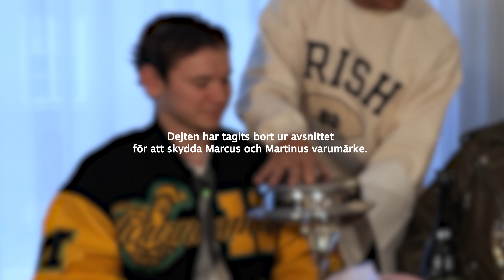HEMMA HOS Marcus & Martinus (eng subs)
Följ med mig hem till Melodifestivalens favoriter (och nu även mina) Marcus och Martinus. De 22-åriga tvillingarna från Norge.

Tack för att ni tittar sötnosar. Älska er! /Lisa

Snap: lisaborg
Podd: Lika & Olika